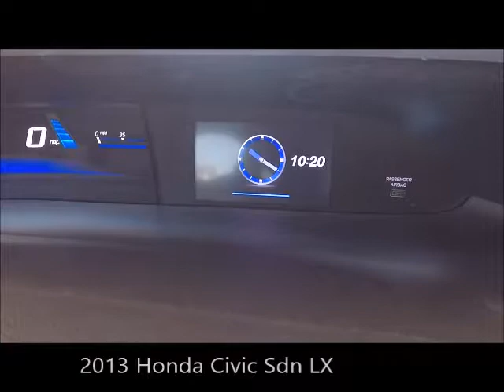Used 2013 Honda Civic Sdn LX Near Fort Myers and Sanibel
Looking For A Used 2013 Honda Civic Sdn LX  Near Fort Myers and Sanibel?  This EXCELLENT condition Gray 2013 Honda Civic Sdn LX with Backup Camera, Power Windows, Chilling Air Conditioning and Much More is just what you're looking for! This Honda Civic Sdn LX comes with the Scanlon Worry Free Warranty! Special finance terms, trades are welcome and we ship anywhere! For an e-deal you'll feel good about contact Scanlon in Fort Myers today! We are your Used Honda Florida Dealer. *Note that CPO/Used vehicles may be subject to unrepaired manufacturer recalls. Please contact the manufacturer for recall assistance/questions before purchasing or check the NHTSA website for current recall information. Scanlon gives each vehicle a safety inspection and checks for open recalls.** While every reasonable effort is made to ensure the accuracy of this data, we are not responsible for any errors or omissions contained on these pages. Please verify and review any information in question with a dealership sales representative, equipment listed is derived from manufacturer new vehicle data; some items and/or subscriptions may not be included with the vehicle as a pre-owned vehicle.

A18A010A